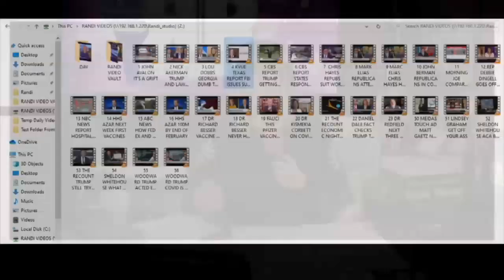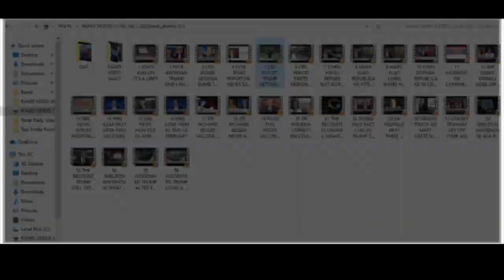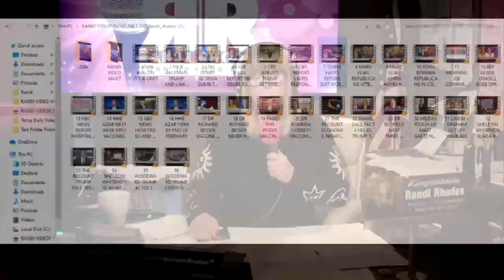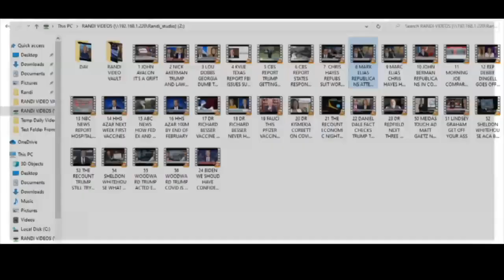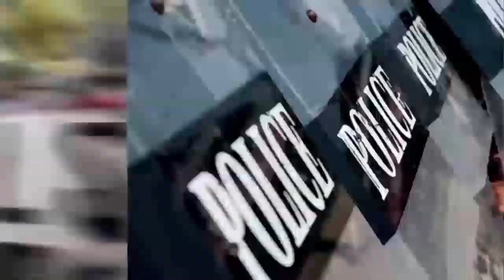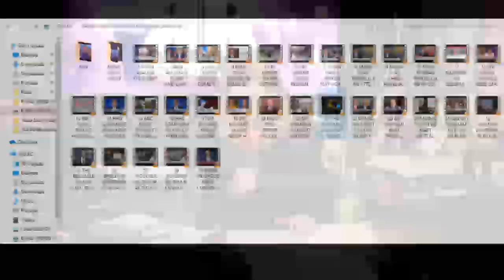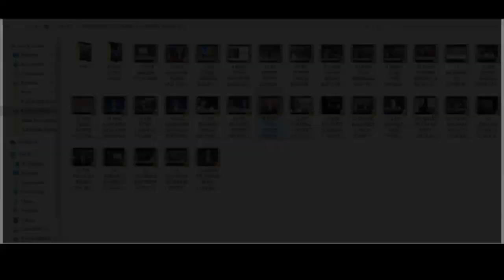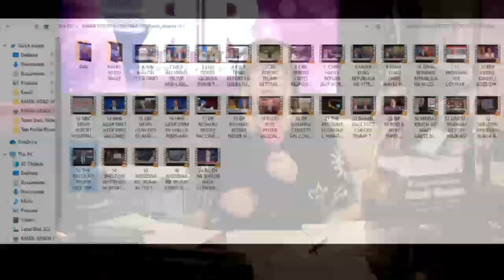FRIDAY FREE FULL SHOW 12-18-20 - SUBSCRIBE YA BASTIDS!